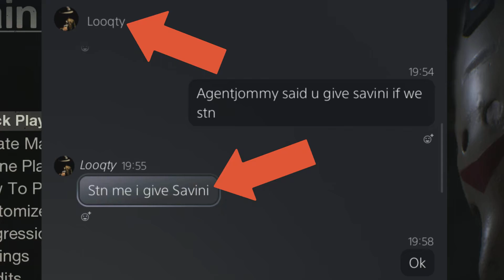Stn me i give savini